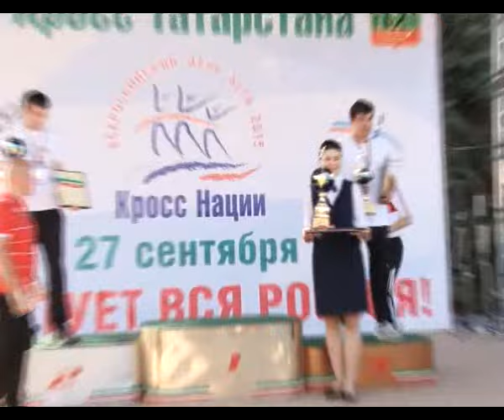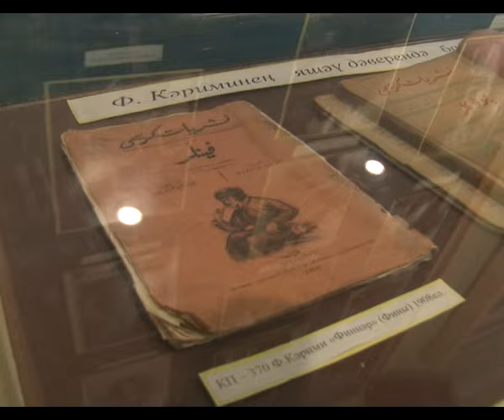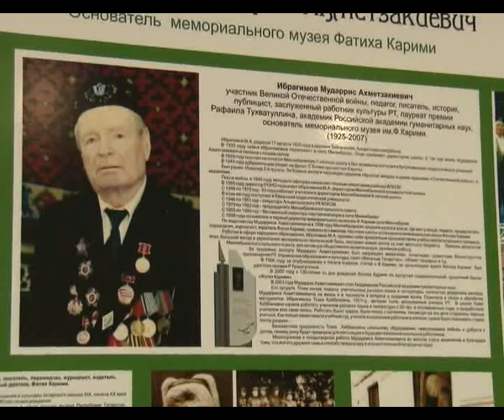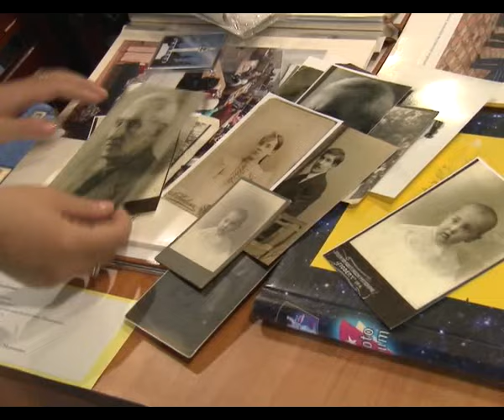Альметьевск сегодня от 28.09.2015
Смотрите онлайн программу новостей "Альметьевск сегодня" от телекомпании "Альметьевск ТВ". Новости Альметьевского района – самое интересное и важное.  В выпуске: В Альметьевске на старт вышли более 10 тысяч человек; Музей Фатиха Карими в Альметьевском районе открылся после реконструкции; Альметьевские спортсмены на мировом пьедестале почета.